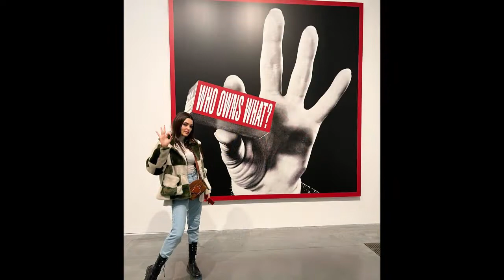La cara de Hande Erçel está sonriendo, ¡hay dos razones para esto!